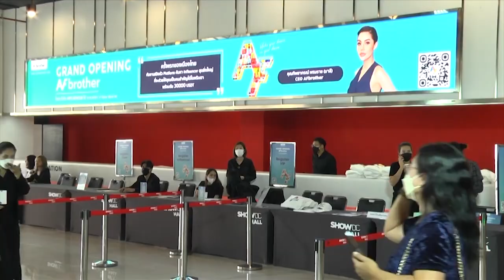Official MGI HALL - Teaser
"และนี่คือการก้าวกระโดดสู่โลกอนาคต ของ Miss Grand International Org. กับการเปิดตัว MGI Hall อย่างยิ่งใหญ่ มาร่วมเปิดประสบการณ์ Grand Experience ร่วมกับเราได้ เร็วๆ นี้"